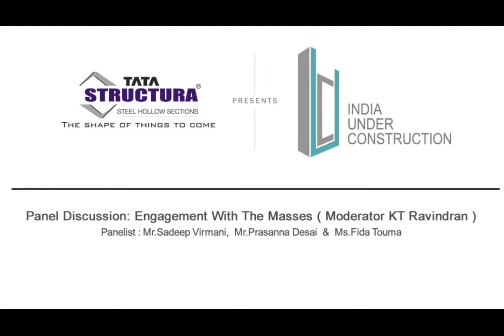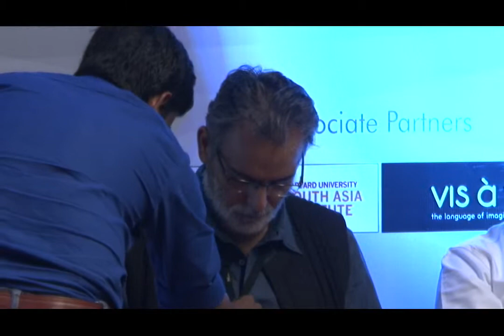Panelists: Sandeep Virmani, Prasanna Desai & Fida Touma